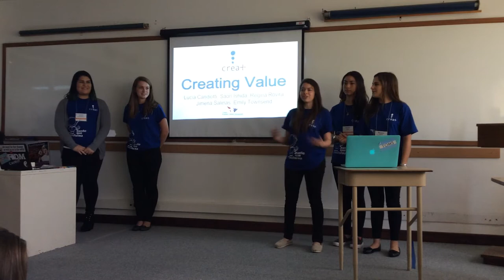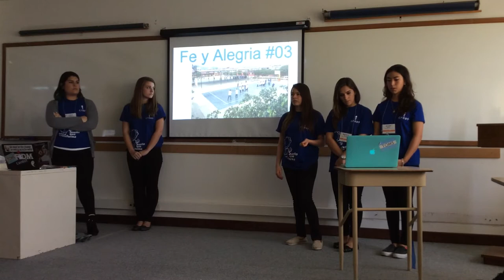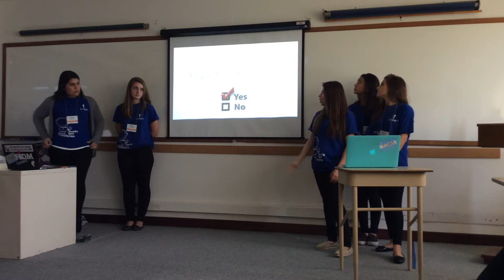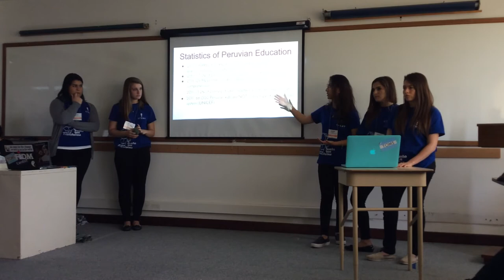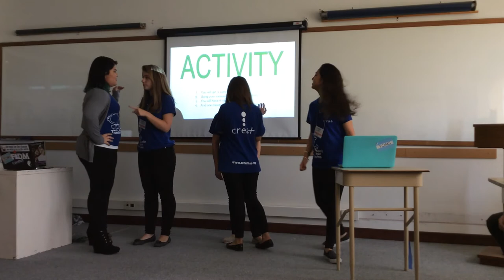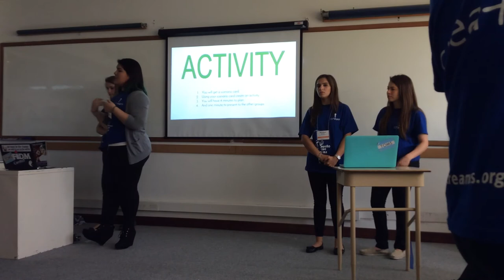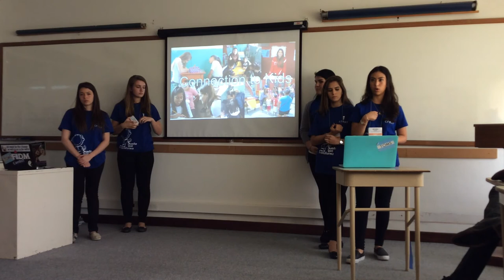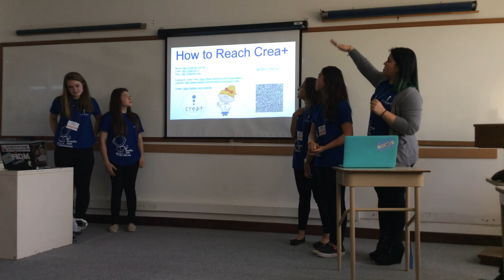Session 3: Education for All: Creating Value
GINs are groups of students and teachers, working internationally, to develop solutions for global issues. GINs challenge students and teachers to immerse themselves in a chosen issue and to interact with peers and other international collaborators to create networks, think and act critically, creatively, and innovatively toward creating solutions to address real-world global issues.